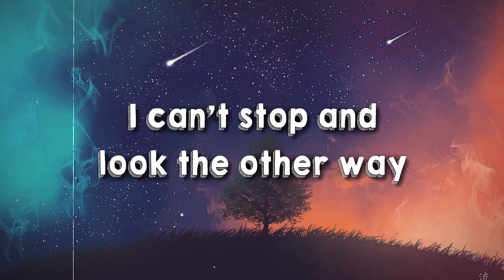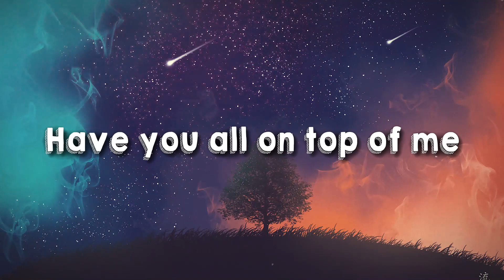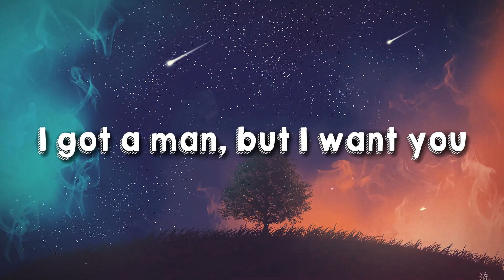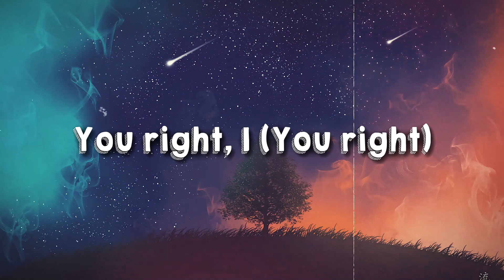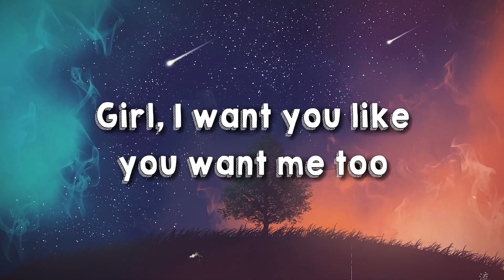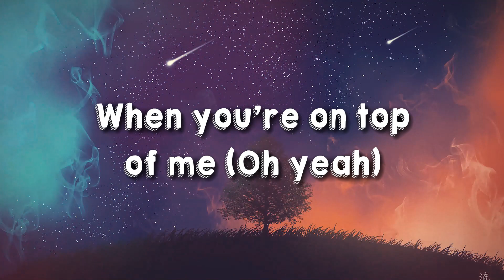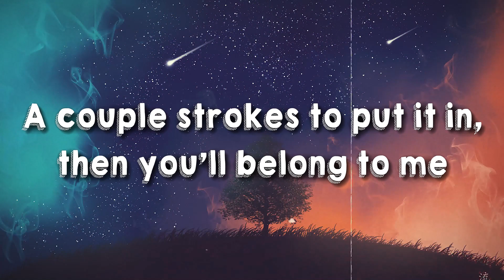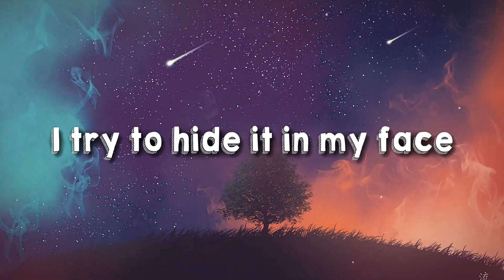You Right - Doja Cat, The Weeknd (Lyrics) 🤍